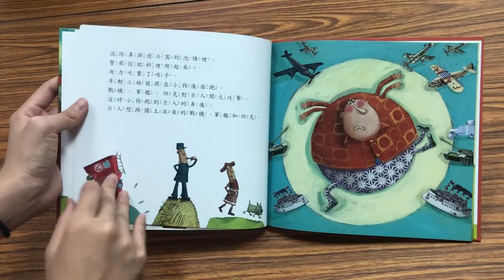【韋伯文化】繪本搶先看－《心情很差的巨人》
《心情很差的巨人》
　　★本書榮獲2016年文化部第38次「全國中小學生優良課外讀物評選」推介之圖畫書
　　★本書榮獲2016年台北市「深耕閱讀」圖書類優良推薦
　　★本書曾榮獲國際優良兒童讀物白烏鴉獎(White Ravens)
　　★荒腔走板、逗趣誇張的劇情絕對讓孩子笑得合不攏嘴！
　　★一起來看看愛發脾氣的巨人如何遇到自己的真愛！

　　心情很差的巨人到處搗亂，消防隊、警察、國王和軍隊都想要把他擺平，卻總是沒有辦法。出乎所有人的預料，一個養著小狗的姑娘竟然成功打動巨人的心，讓巨人從此有了好心情，而且還不只如此……。這是個溫馨逗趣的故事，讀了保證讓壞脾氣地你一掃壞心情！